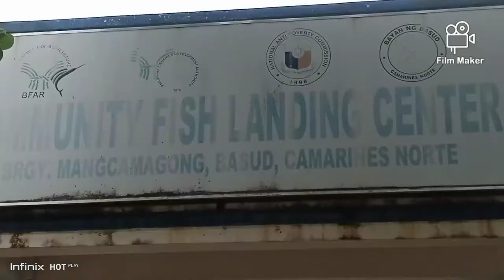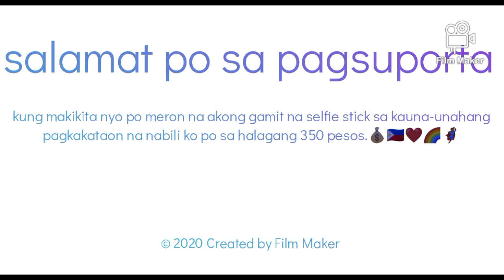Bili ng ulam 😭😆😂🎉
Kasama Ang pinsan ko dyan